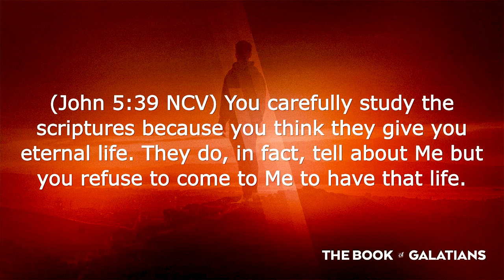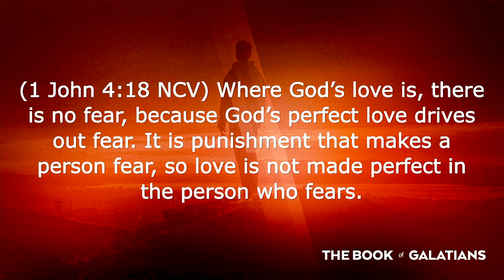Perfect love cast out fear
Perfect love cast out fear (Sermon re-cap 3/6/22) Pastor Rory Johnston

Ever feel like you’re not good enough? That God is waiting for you to fail? Listen in as Pastor Rory explains that when you are in Jesus, you have nothing to fear. God’s love is perfect, and it cast out all fear. If you are afraid of God, maybe you need to ask yourself if you really know the true God. The one who sent His Son Jesus to die for you and me!

"There is no fear in love. But perfect love drives out fear, because fear has to do with punishment. The one who fears is not made perfect in love." 1 John 4:18

Join us in person or online that The Spring Church Sundays @ 10am

4161 North Rancho Drive #110